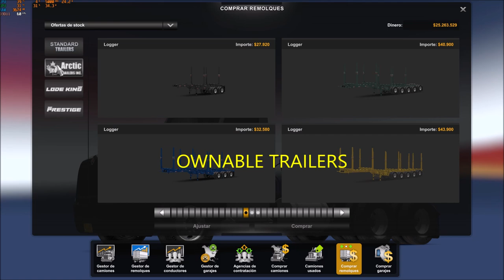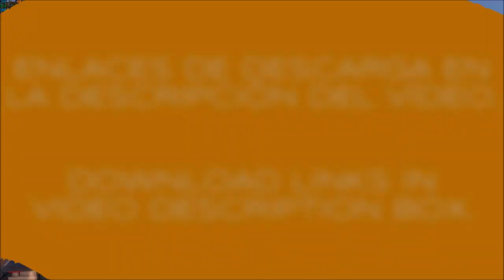ARCTIC LOG TRAILERS v6.3 ATS 1.50-1.51.x (ATS MOD).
DOWNLOAD LINKS
THIS IS A LITE VERSION. ASK FOR FULL VERSION BY EMAIL.

FULL version includes:
Triple trailers.
Two axles trailer.
Trailers in traffic (all variants).
Custom metallic paint.
Grill guards as accessory (7 variants).
More flatbed cargos.
Quick updates and improves.

ARCTIC LOG TRAILERS v6.3 (ATS 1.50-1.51.x).

(OLDER VERSIONS):

ARCTIC LOG TRAILERS v6.1 (ATS 1.49.x).

Short your links and make money. Tested and verified by myself. Click on the link and open your account FREE now. Start earning money today! Your visitors will only have some non-aggressive advertising, necessary to reward content creators and make payments. WRITE THIS IN YOUR BROWSER, REGISTER AND START MAKE MONEY!!!

Credits: CyrusTheVirus, C.A.M, Bolt Logging, Morris.

v6.3 Changes:
Fixed crash on ATS 1.51 with flatbed cargos.
Fixed reflex parts.
Added missing cargo icons.
Added license plate lights.
Fixed flatbed trailer in traffic.
Fixed some models do not show in traffic.
Lightened models (FPS increase).
Include Arkansas DLC companies.
Other minor corrections.

v6.2 Changes:
[green]Corrected license plates position.
Corrected flatbed chassis invisible parts.
Corrected metallic paint on 2 axle chassis.

v6.1 changes:
Corrected license plates position.
Corrected metallic paint on 2 axles chassis (FULL version).

FEATURES:
Ownables, freight market & traffic (all variants).
Single, doubles & triple configurations.
Two, three and five axles.
Custom metallic paint.
Preotection grilles.
Logger and flatbed chassis.
6 colors variants.
Trailer cables.
Advanced coupling.
Reflective stripes.
Clean gamelog.